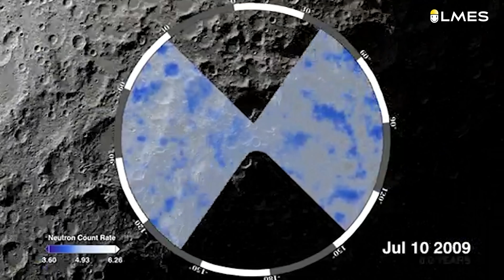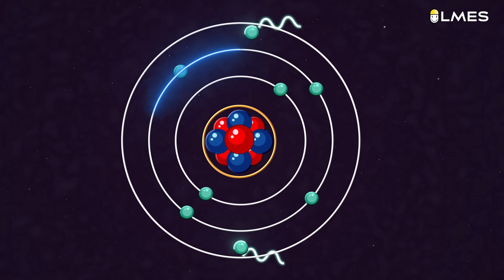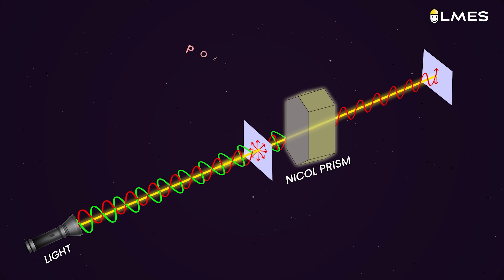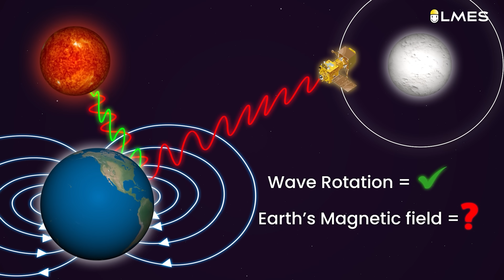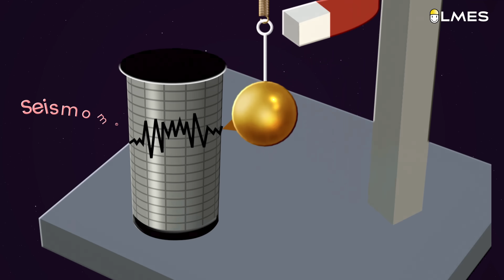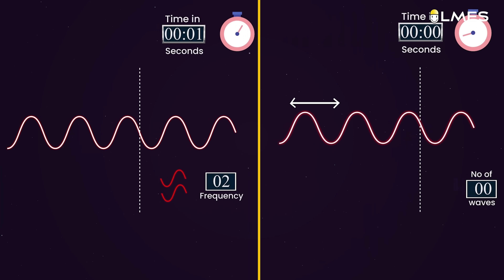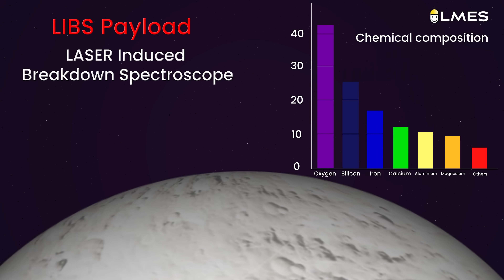Sunscreen- க்கும் சந்திரயான் 3 - க்கும் சம்பந்தம் இருக்கா? | chandrayaan3 | Tamil | LMES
Apply for video editors and animators at

Are ₹615 crores really necessary for Chandrayaan - 3?
Rains damage roads and droughts create food scarcity!
Isn't ISRO overlooking this plight?

Is there any relation between sunscreen and Chandrayaan 3?
Can we use the moon as a landing station for exoplanet exploration?
What are the payloads in it and what is the science?

We have answered all these with simplified animated explanations in this video!!

Sunscreen kum Chandrayaan-3 kum samandham iruka? | Chandrayaan 3 Tamil | LMES
Sunscreen- க்கும் சந்திரயான் 3 - க்கும் சம்பந்தம் இருக்கா?

and get early access to the features of our apps and websites.